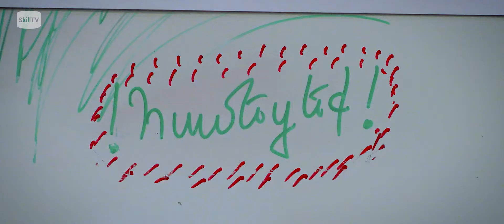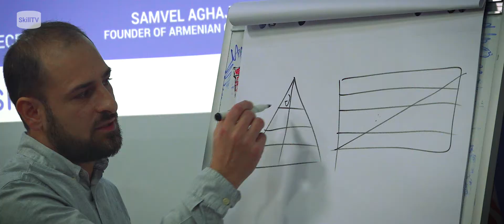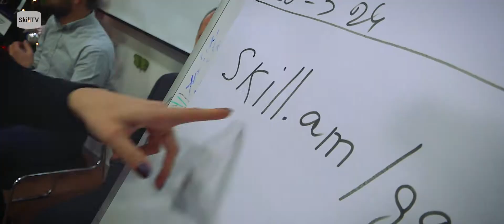Skillbattle Vol.2 | Career VS Enterprenership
Best seminars, master classes, courses, trainings, and other lessons to acquire and develop your skills
Լավագույն սեմինարները, մաստեր կլասերը, կուրսերը, դասընթացները և այլ դասերը՝ ձեր հմտությունները զարգացնելու համար: